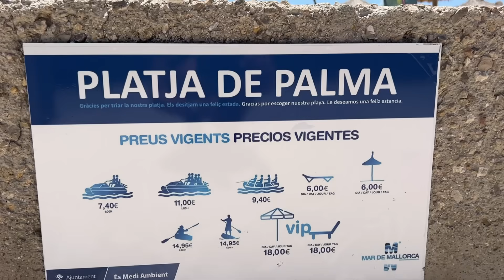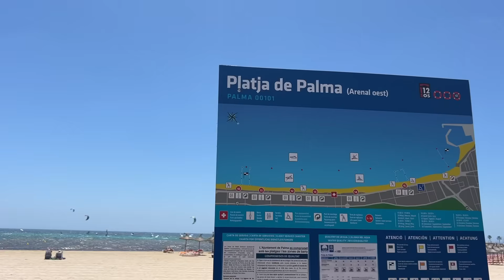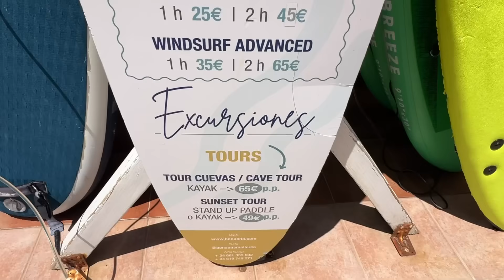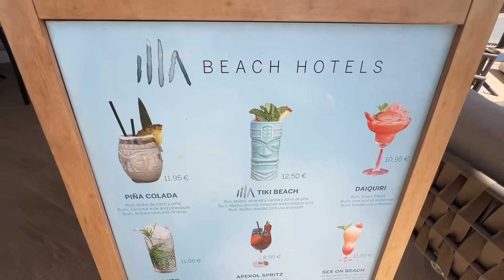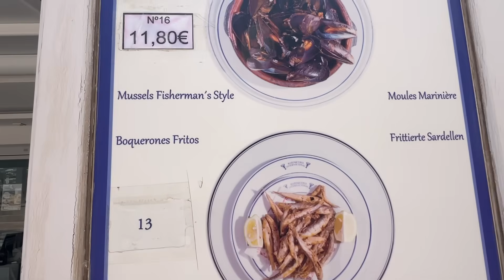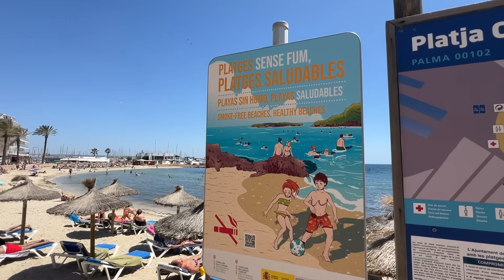A Mini Guide to CAN PASTILLA, Mallorca, 2024 | I make a shocking discovery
In this video, check out my mini guide to the beachfront area of Can Pastilla, Mallorca for 2024.

I talk to some lovely holidaymakers visiting the Playa de Palma for the day who tell us about their experience of visiting Mallorca.

Plus find out a guide to costs for beach services, from sunbed and beach umbrella rentals, and look at disabled access to the beach.

We'll check out the price of the tourist train for 2024 that runs to Arenal, plus what to do in the area.

Also, I give you an idea of the cost of meals - from lunchtime menus to the price of seafood in Can Pastilla and evening entertainment.

Plus we look at Cala Estancia beach and find out it's not as expected on that side of the beach either.

What's going on with beach services in Mallorca?  Find out here!